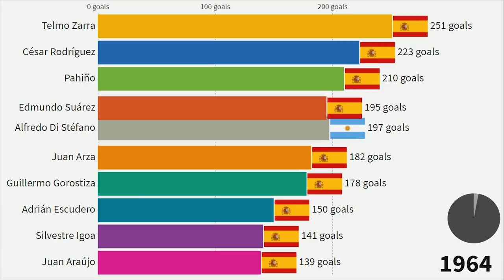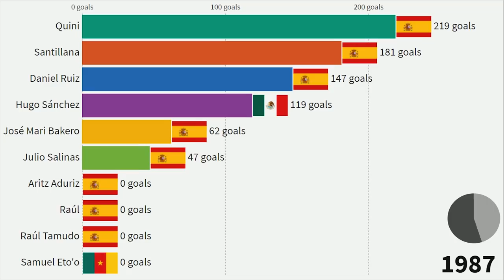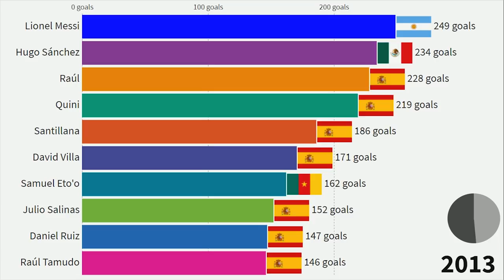Top 10 Highest Goalscorers in Spanish Primera Division History (1940 - 2021)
This Visualization shows top 10 Goalscorers in All Time Spanish Primera Division History.
Here you can see the average number of goals per season for all period in which these Footballers played and scored in Primera Division.

Football players in this list:
 Guillermo Gorostiza
 Edmundo Suárez
 César Rodríguez
 Telmo Zarra
 Silvestre Igoa
 Pahiño
 Juan Arza
 Juan Araújo
 Adrián Escudero
 Manuel Badenes
 László Kubala
 Alfredo Di Stéfano
 Ferenc Puskás
 Luis Aragonés
 Quini
 Santillana
 Daniel Ruiz
 José Mari Bakero
 Hugo Sánchez
 Julio Salinas
 Raúl
 Raúl Tamudo
 Samuel Eto'o
 Aritz Aduriz
 David Villa
 Lionel Messi
 Karim Benzema
 Cristiano Ronaldo
 Antoine Griezmann
 Luis Suárez